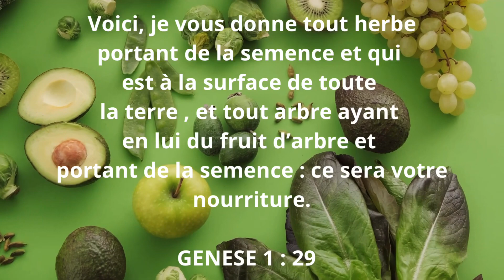LES DESSERTS ( Genèse 1 : 29 )